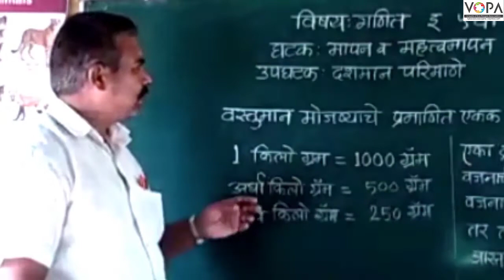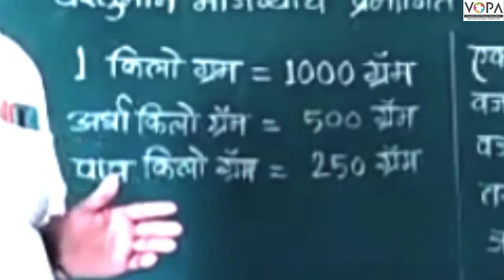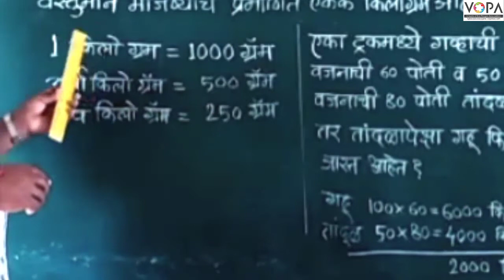५ वी | शिष्यवृत्ती | गणित | मापन व महत्त्वमापन | V2 | V-School